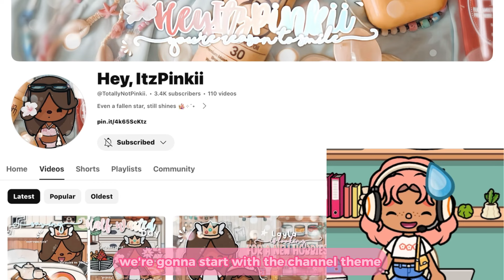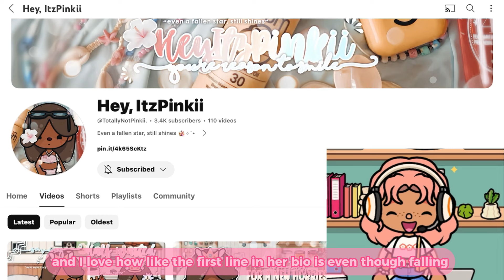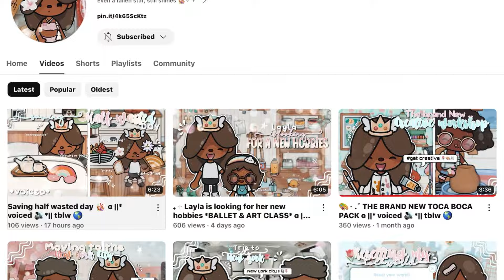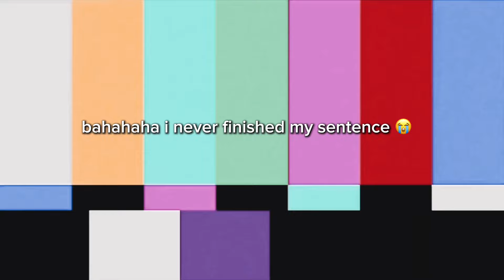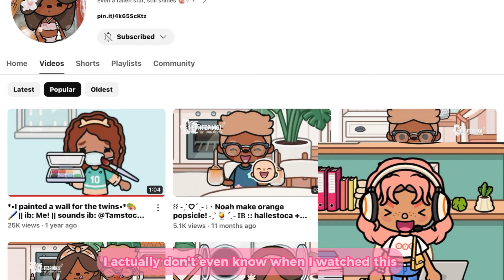RATING TOCA CHANNELS 🤩💖🥂| *VOICED 🔊* | EP. 4.5 ⭐️| Toca Life World 🌍 | Toca Lani 🌺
ʚ— ALOHA! ° :💓

╭ *read me*🌴🫶🏼🌈。‧
┊in todays video I’m going to reacting to a new toca channel !! which is none other than @TotallyNotPinkii i am so happy to feature her in todays video make sure to go subscribe !! also this is ep. 4.5 due to me only reacting to 1 channel ( i really wanted to post an ep for u guys !!) plus it didn’t feel right to continue the ep since cammy quit i hope you understand !!🤍🤍🤍
xoxo ~lani
⭐️ likes and shares are appreciated !! ⭐️

🌈faq;
➡️ when do you upload? 3-4 videos a week!!
➡️ what do u edit with? capcut :)
➡️ age? 16💕
➡️ who’s ur inspo? nora, clover, annie + so many more 💓

💌 editing info! ꒦꒷ ੈ✩
⭐️apps i use; capcut, picsart, ibispaintx, and phonto ⭐️

 ╰┈➤ ꒦꒷ - and remember always be you, bai !! 🐳🤍

🎀 tags !! (u can ignore lol) ੈ✩